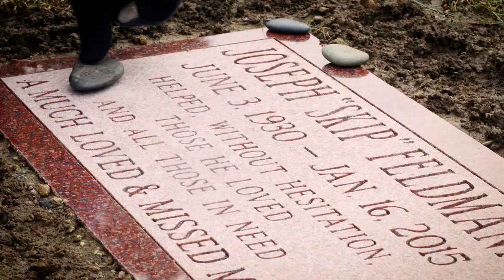HOPE Sizzle Video